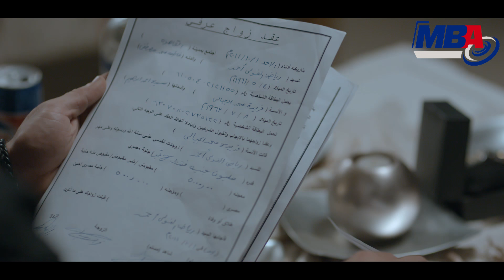دي مش خزنه ده كنز علي بابا !! شوف ايه الكنز في مشهد جامد جداا !!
المسلسل يتناول الصراع بين المال والسلطة، وتدور أحداثه حول بوسى، وهى سيدة تمتلك شركة سياحة ولديها ولدان هما الفنان حازم سمير الذى يعمل طبيب أسنان، وأحمد صلاح حسنى ويعمل مع والدته فى الشركة، ويتناول المشاكل العائلية فى توزيع الثروة والصدامات بين الإخوة.

"بيت السلايف" بطولة بوسى، عبير صبرى، منة فضالى، حازم سمير، جيهان خليل، أشرف مصلحى، طارق صبرى، أحمد صلاح حسنى، من تأليف حسين مصطفى محرم، وإخراج محمد عبدالخالق.